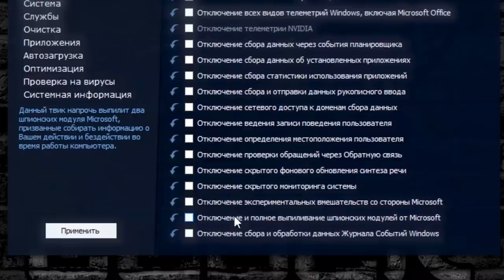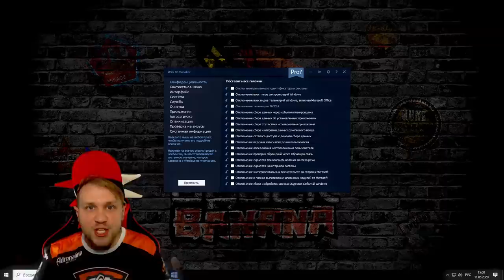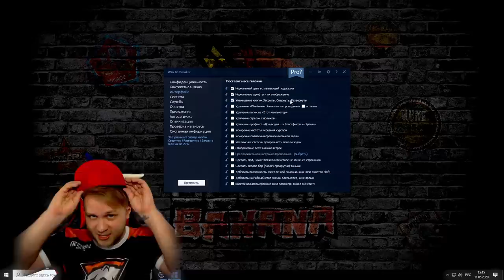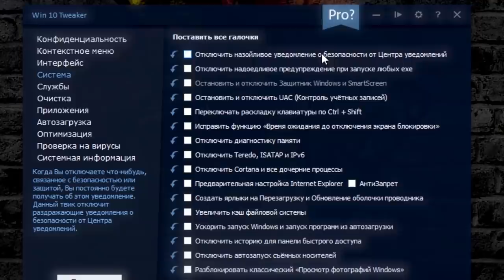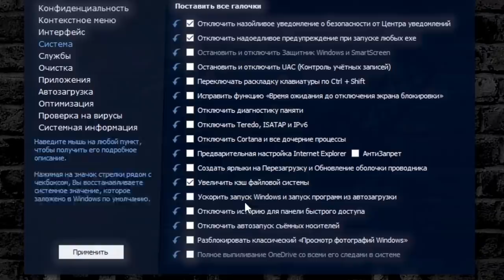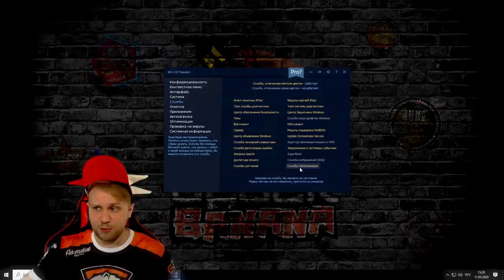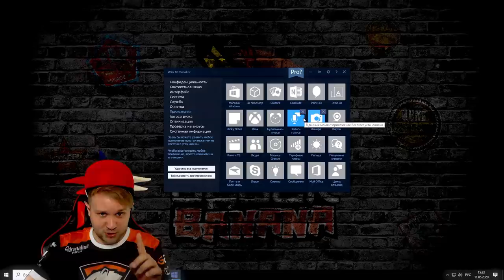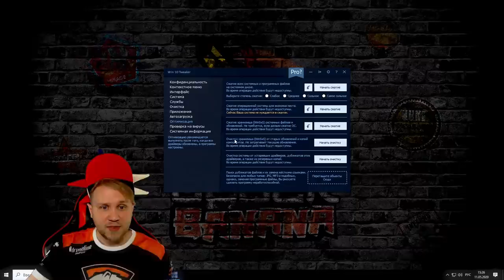Как ускорить Windows за 2 минуты // Оптимизация компьютера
📢Теги (читать не обязательно):